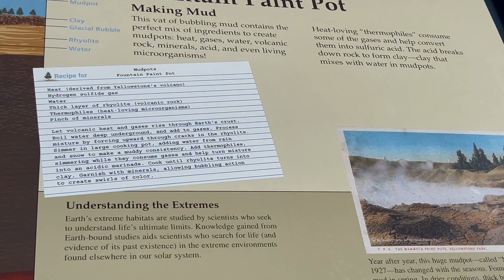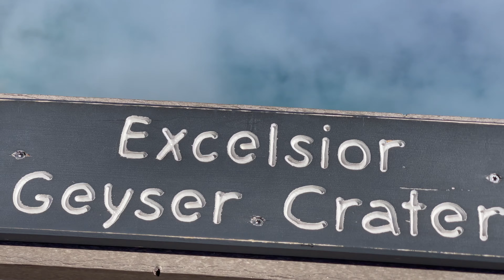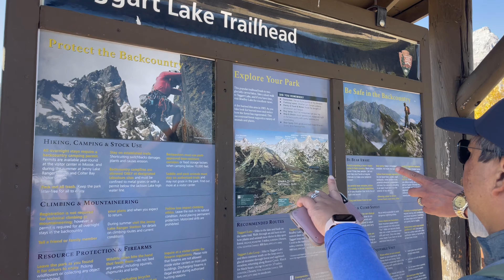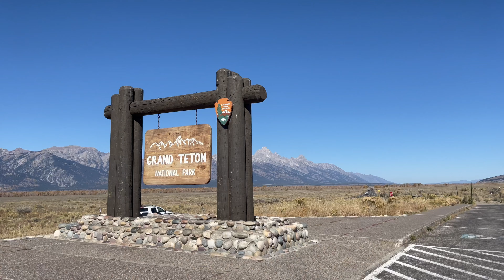Yellow Stone National Park Experience